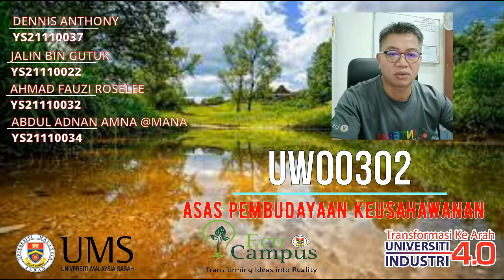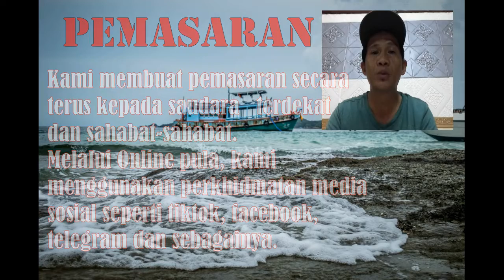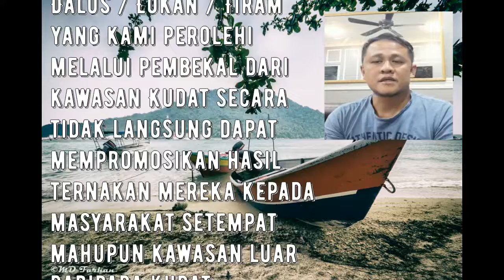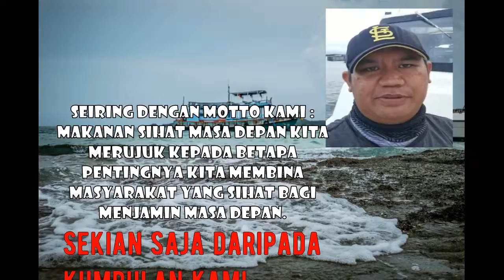ASAS PEMBUDAYAAN KEUSAHAWANAN UW00302 - Section 701 PLUMS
KTRS Marin Enterprise
Penjualan Produk Ikan Basah & Kering